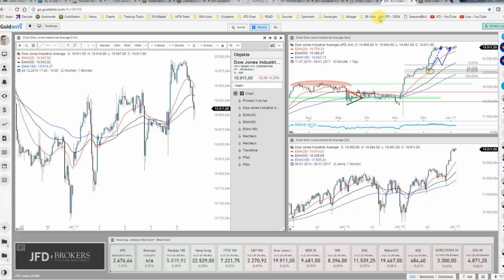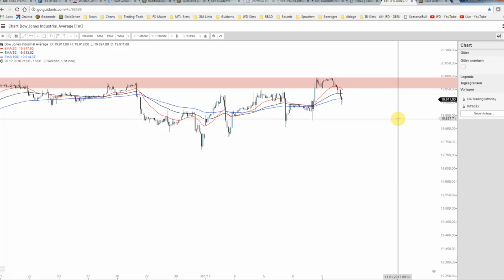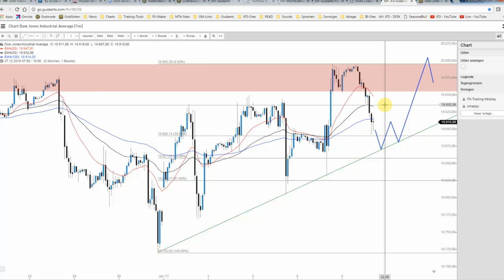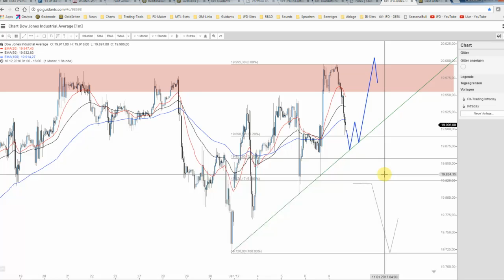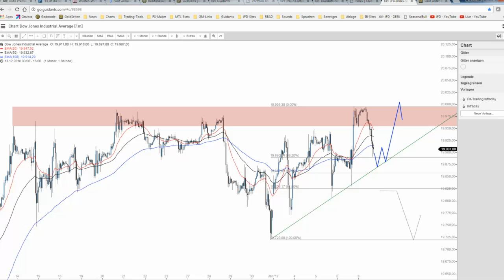Dow Jones nun doch nicht 20.000 oder wie?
Der Dow Jones hadert sichtlich mit dem Level von 20.000 Punkten. Somit stellt sich mit der bisherigen/heutigen Schwäche durchaus die Frage des weiteren Verlaufs. Chancen bestehen noch immer und somit grenzen wir den Verlauf anhand des H1-Charts etwas ein.